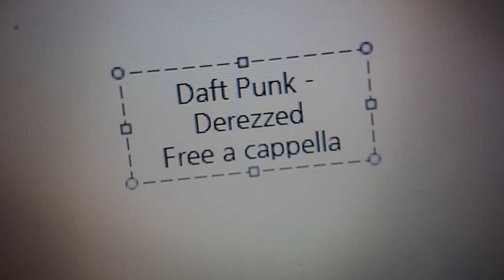Daft Punk - Derezzed Free a cappella フリーアカペラ 프리 아카펠라